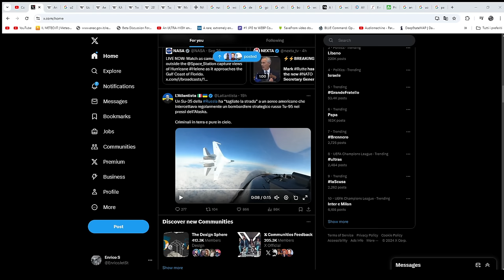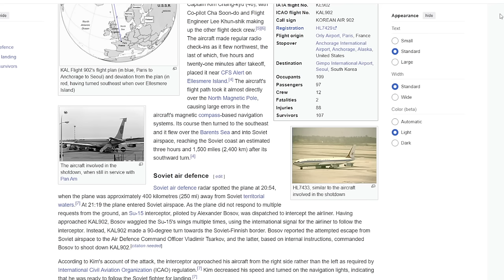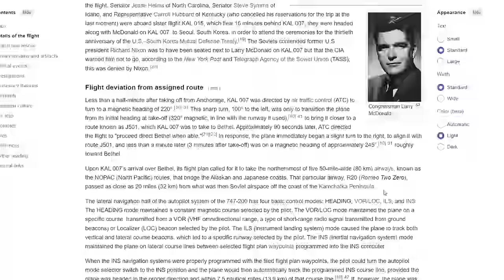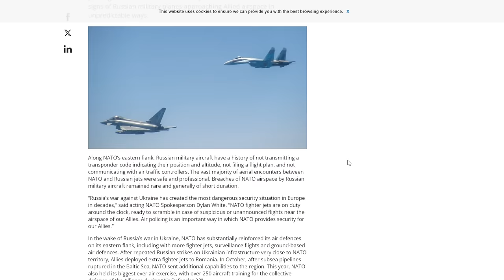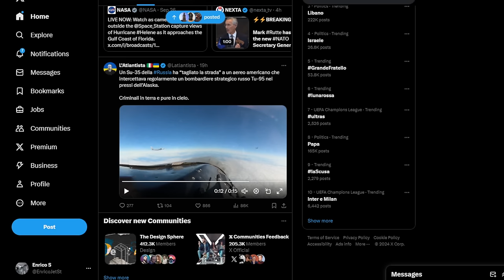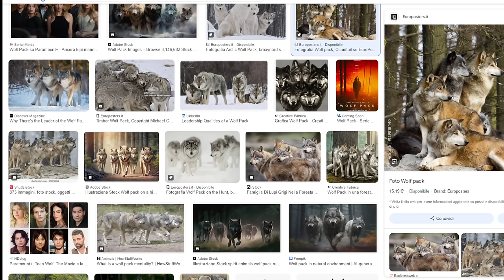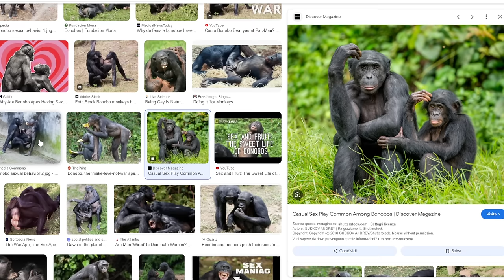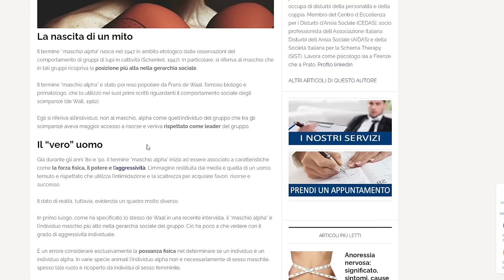Sconfinamenti aerei - il Falso mito del Maschio Alpha - rispondo ai commenti sui piloti russi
close call